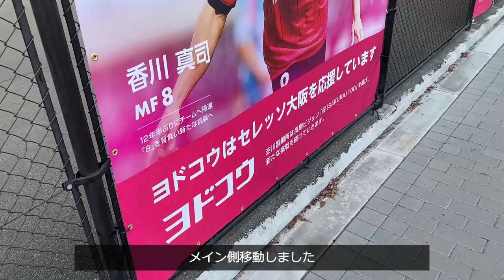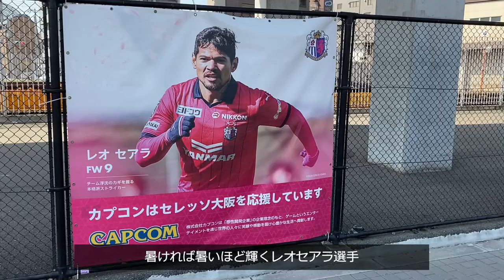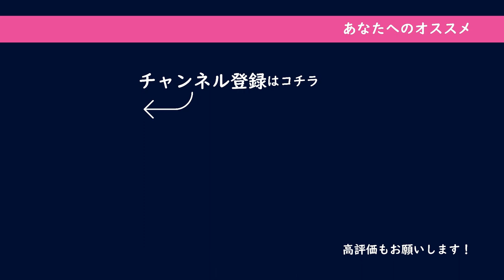vlog - 桜前線到来!? / レオセアラ恩返し弾2発！ / サッカー観戦/ J1リーグ 第6節【セレッソ大阪 vs 横浜Fマリノス】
20代夫婦のサッカー観戦。よかったら見てください🌸

◇もくじ
00:00 オープニング
00:18 ヨドコウ桜スタジアムへ
00:47 スタジアム散策
01:40 試合開始
03:13 試合終了！勝利🌸
04:20 ゴール裏挨拶
05:46 エンディング